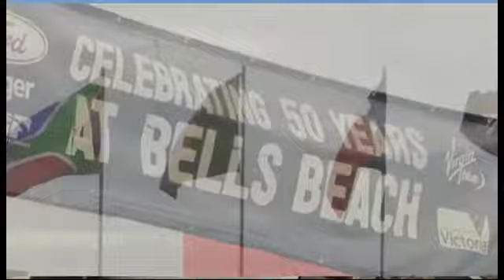Pt1 News Geelong 17-9-09 No382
Read by Graham Rawlins and supported by the crew and reporters News Geelong is broadcast every Friday evening at 6.30pm on C31 (Digital 44) Melbourne and Geelong Pt1